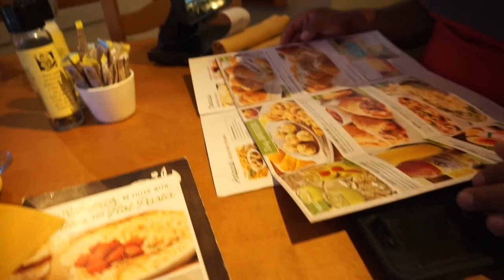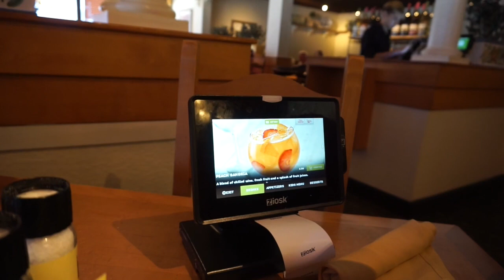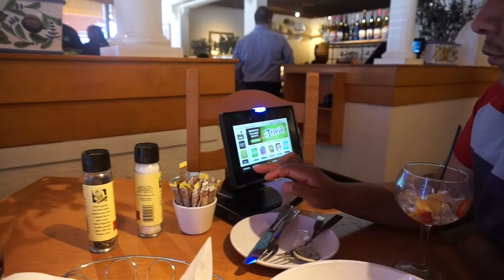HOY SI SE NOS HIZO.....HABIA PAJAROS EN EL ALAMBRE 😩